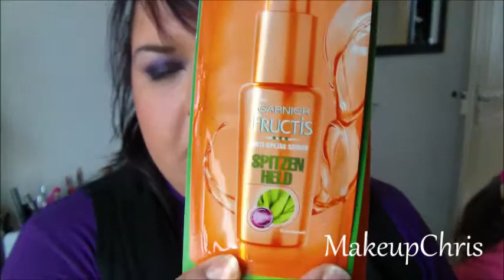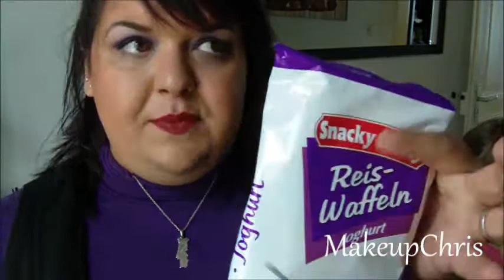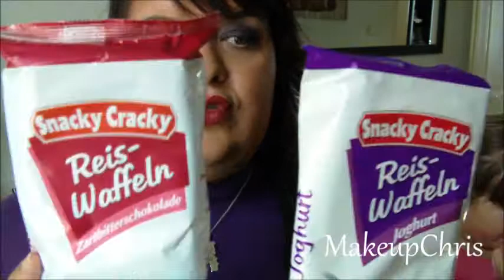#_ Haul (Part.1/2)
~ Hey Hey Regarde Vite ;)